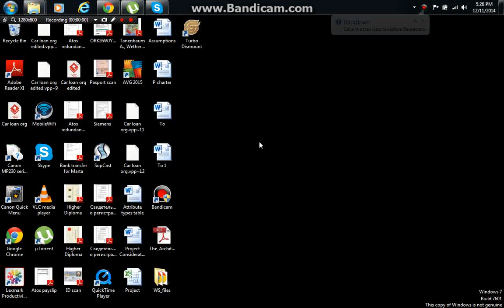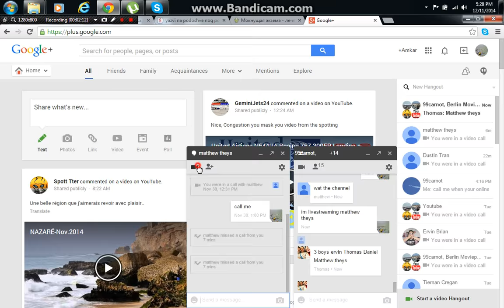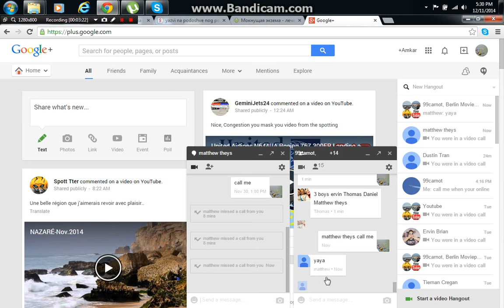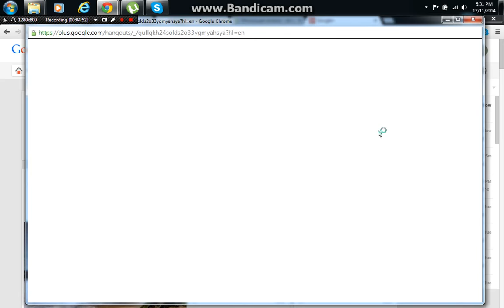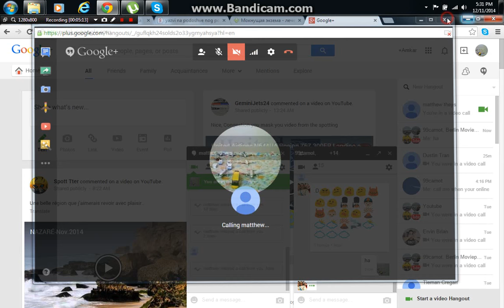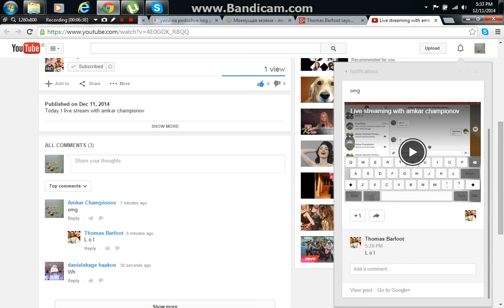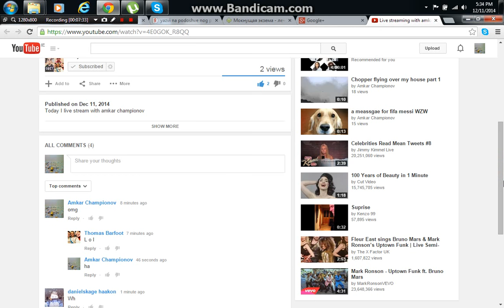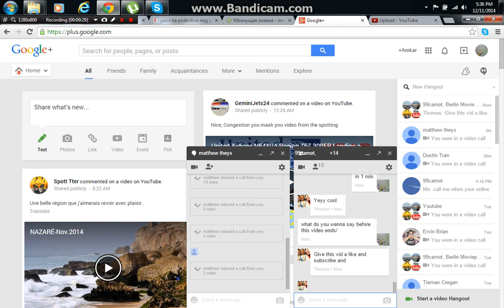Copy of talking with thomas and matthew